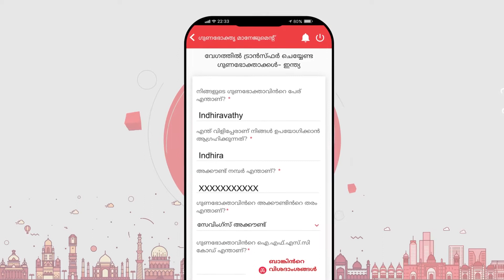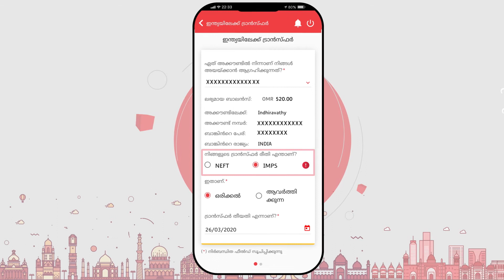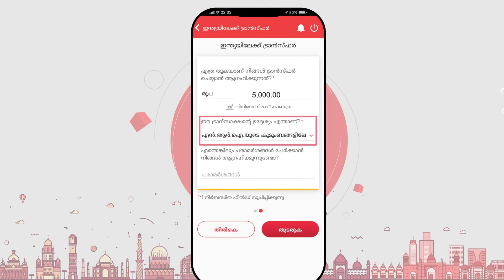BM Remit App ഉപയോഗിച്ച് എങ്ങിനെ ഇന്ത്യയിലേക്ക് പണം അയയ്ക്കാം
0:00 BM റെമിറ് ആപ്പ് ഉപയോഗിച്ച് വീട്ടിലേക്ക് എങ്ങനെ പണം അയക്കാം?
0:11 ലോഗിൻ ഐഡിയും പാസ്‌വേഡും ഉപയോഗിച്ച് ആപ്പിലേക്ക് ലോഗിൻ ചെയ്യുക
0:23 പുതിയ ഗുണഭോക്താവിനെ രജിസ്റ്റർ ചെയ്യുക
0:33 തുടരുന്നതിന് ആവശ്യമായ വിശദാംശങ്ങൾ പൂരിപ്പിക്കുക
0:48 പുതിയ ഗുണഭോക്താവിനെ ചേർക്കുന്നതിന് തുടരാൻ ടാപ്പ് ചെയ്യുക
1:10 രജിസ്റ്റർ ചെയ്ത മൊബൈൽ നമ്പറിൽ അയച്ച ഒടിപി നൽകുക
1:22 സ്പീഡ് ട്രാൻസ്ഫർ എങ്ങനെ ചെയ്യാം
1:33 NEFT അല്ലെങ്കിൽ IMPS തിരഞ്ഞെടുക്കുക
1:48 അയക്കേണ്ട തുക രേഖപ്പെടുത്തുക
1:58 തുടരുക എന്നതിൽ ടാപ്പ് ചെയ്യുക
2:11 രജിസ്റ്റർ ചെയ്ത മൊബൈൽ നമ്പറിൽ അയച്ച ഒടിപി നൽകുക
2:21 ഇന്ത്യയിലേക്കുള്ള ട്രാൻസ്ഫർ വിജകരമായി പൂർത്തിയായി

Sending Money to India is Easier than Ever with the BM_Remit_App!

In a world where connectivity and financial support are essential, the Mobile_Banking Remittance App is your trusted partner for sending money to India swiftly and securely. Whether it's supporting family, investing, or covering essential expenses, here's how you can make it happen
• Download the BM Remit App.
• Register and verify your account.
• Select India as the destination.
• Enter the recipient's details.
• Choose the amount and payment method.
• Confirm the transfer, and voilà! Your money is on its way.

Sending_money_to_India has never been this simple and efficient. With the BM Remit App, you can experience secure and cost-effective remittances while staying connected with your loved ones. Don't miss out on the opportunity to send financial support and love to your friends and family in India. Download the BM Remit App and start your seamless remittance journey today!